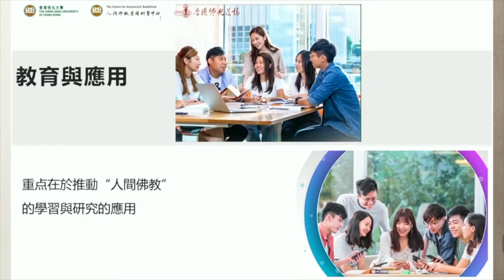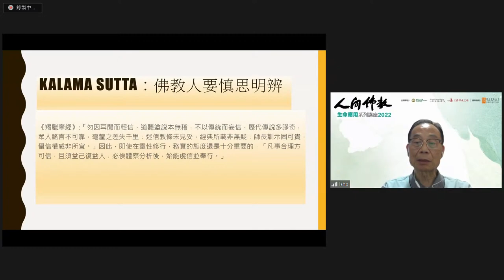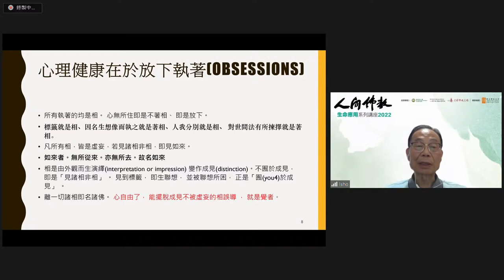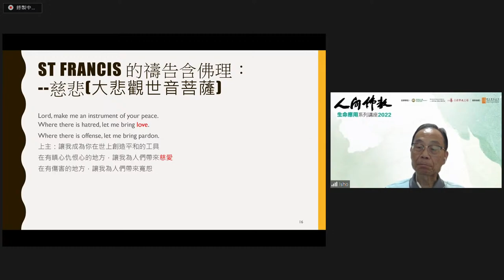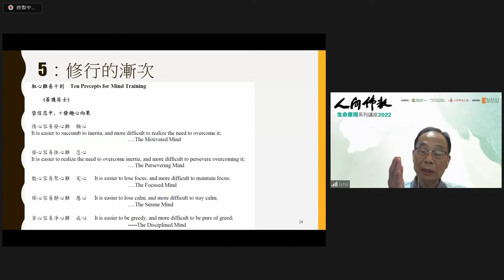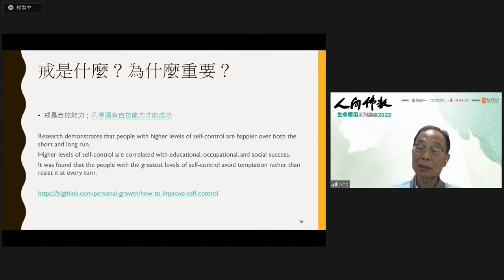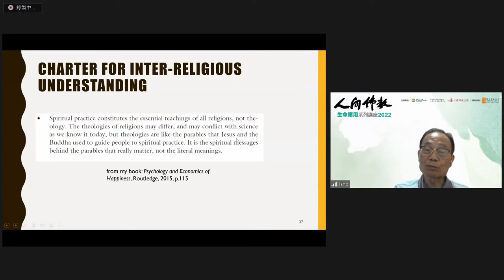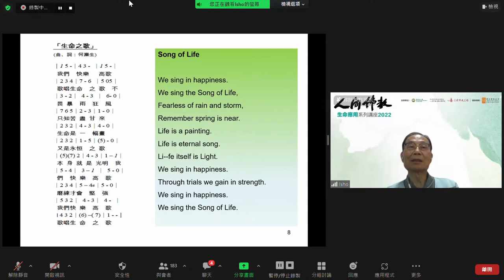正道與外道 何濼生教授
說明正道與外道之分不在標籤旗幟的不同，而是在於內涵思想的差異。真正能助人解脫、離苦得樂的是正道；反之即是外道甚至是邪道。

2022人間佛教生命應用系列講座
講者：何濼生教授（嶺南大學潘蘇通滬港經濟政策研究所所長/珠海學院前商學院院長）
日期：6月26日（日）
時間：14:30-17:00
語言：普通話
地點：ZOOM&YouTube&MBA China直播

✨ZOOM（可留言提問，與教授互動，限500人）

密碼：202207